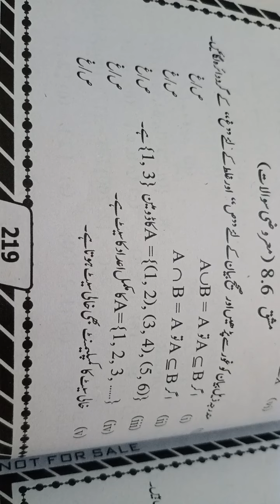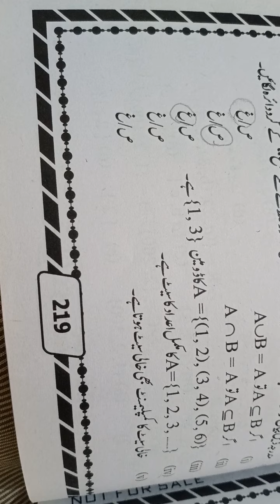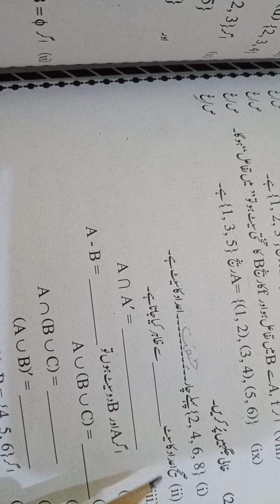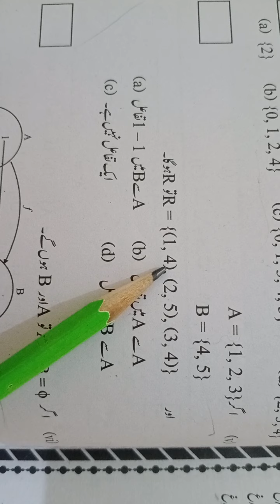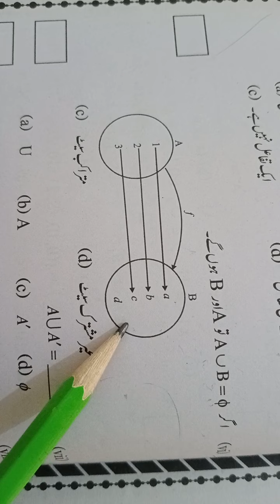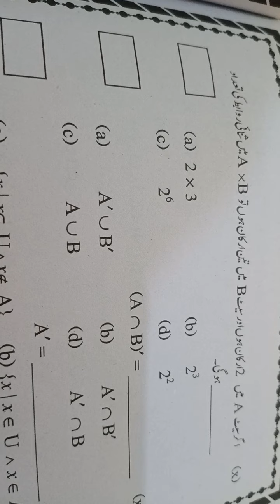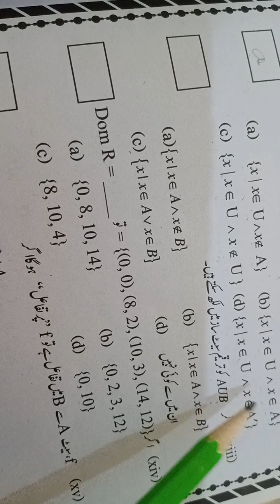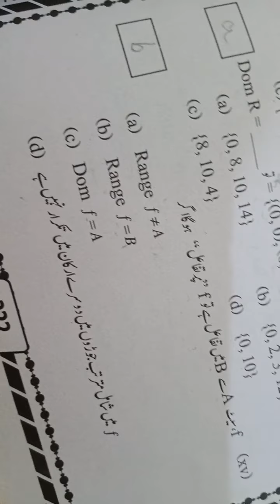Sets and Functions|General Mathematics For Class 9| Unit-08 |Excersie 8.6|Urdu medium.